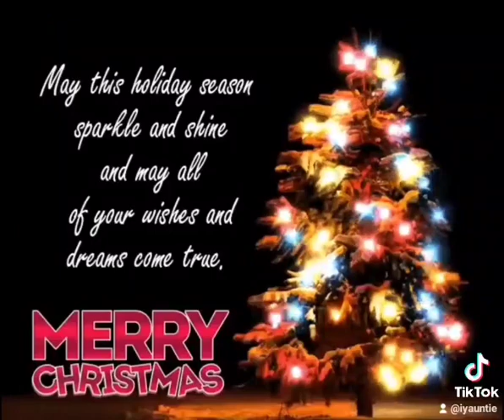Happy Holidays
Congratulations!
It's that time of the year, when most people are actually kind. I would like to wish you a happy holidays and Best of the season.
We are grateful for your patronage and support.